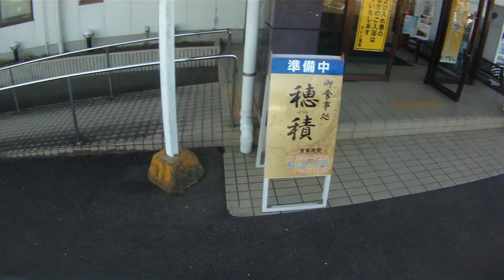2017年02月25日09時15分 宮崎ツーリング さいと温泉を出発